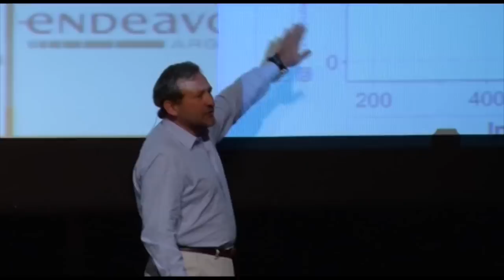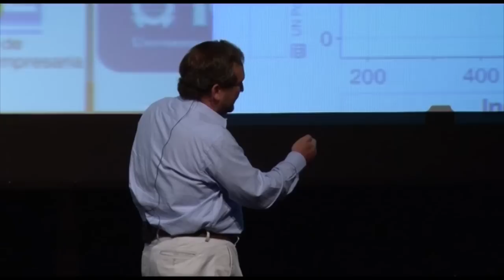Fernando Zerboni | ¿Que es una empresa?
Profesor Titular del área Dirección Comercial del IAE Business School. Como Doctor en Dirección de empresas, Fernando Zerboni acompaña su vocación académica con consultorías en diferentes empresas prestigiosas nacionales y multinacionales: Arcor, Siemens, José M. Alladio e Hijos, Tarjeta Naranja entre otras. También cuenta en su haber con cuantiosas publicaciones.